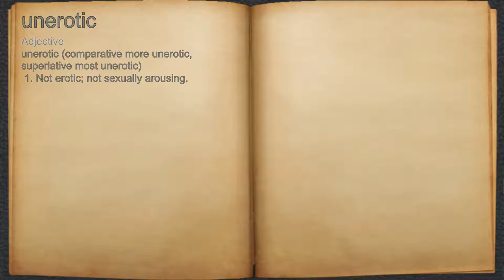What does unerotic mean?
A spoken definition of unerotic.

Intro Sound:
Typewriter - Tamskp